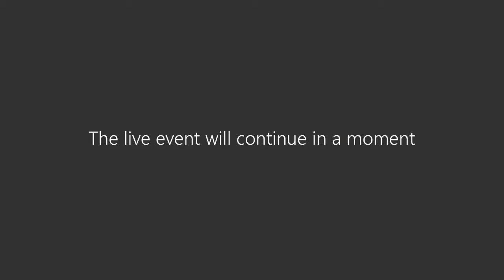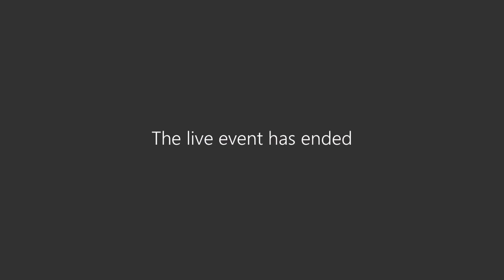Yorkshire Attractions Recovery Webinar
For the next in the series of Welcome to Yorkshire recovery webinars we heard from key attractions about their experiences and challenges of COVID-19 so far. Cheryl Williams, Director and Trustee of Yorkshire Wildlife Park, and Abbi Ollive, Head of Marketing and Sales at Castle Howard, revealed how attractions have been impacted by the pandemic, best practice being implemented to help create a safe environment, and their expectations for the months ahead. Bernard Donoghue, Director of the Association of Leading Visitor Attractions (ALVA) also joined the conversation to give his insight into the future of the sector and what the impact of COVID-19 will be.